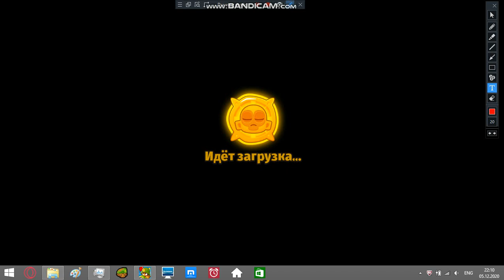Bloons TD 6: only doubled personed: Dartling gunner and Brickell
Dartling gunner was new fav towers for viewers
Brickell was female hero if you know

Infso: i able only pink one tower and one hero in one map with any diffenets well good luck for it